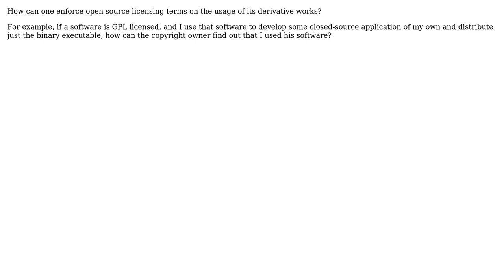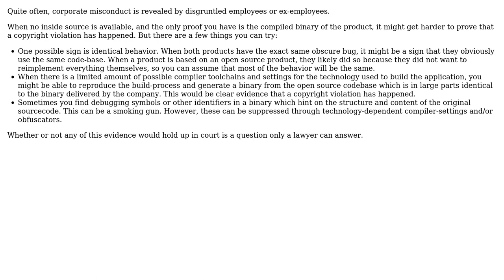Software Engineering: Enforcing open source software license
With thanks & praise to God, and with thanks to the many people who have made this project possible! | Content (except music & images) licensed under CC BY-SA | Music | Images & others | With thanks to user Philipp user Anmol Singh Jaggi and the Stack Exchange Network Trademarks are property of their respective owners. You are responsible for your own actions.